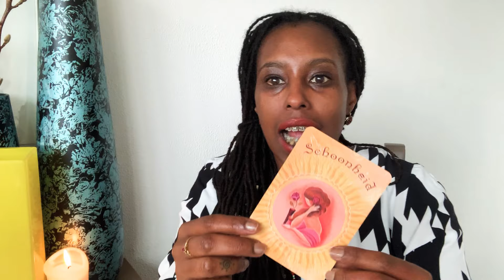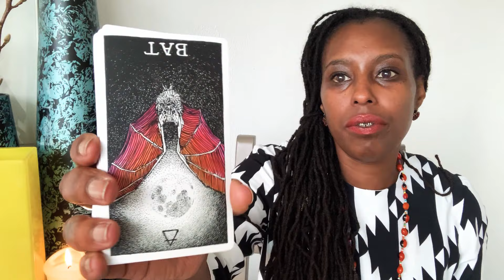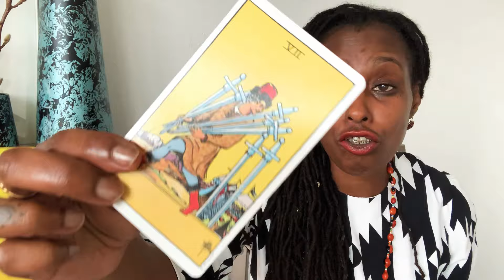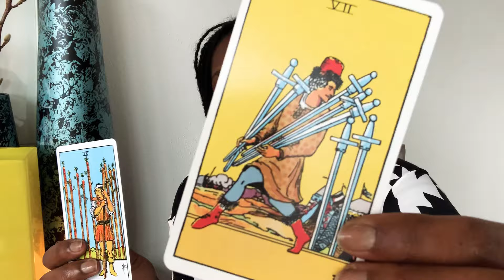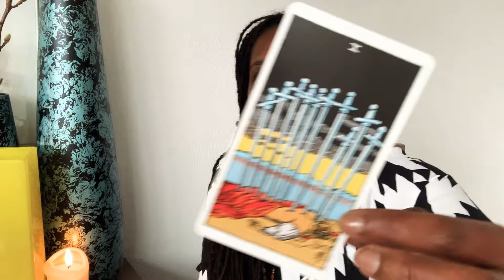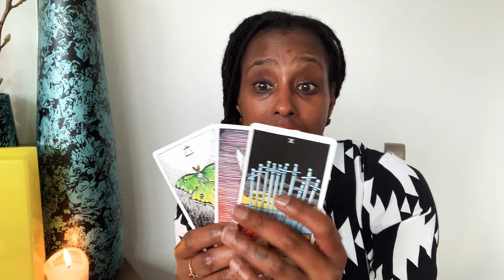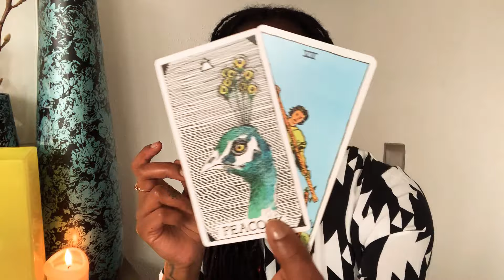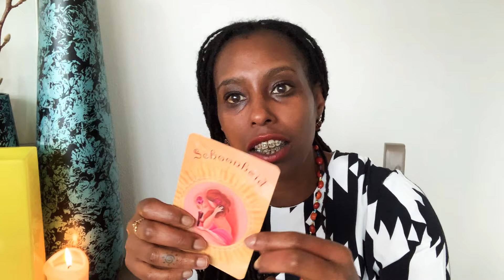Schoonheid | Tarot Onthulling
Voor het aanvragen van consulten:
Skype Reading €60 voor een uur consult
Reading in praktijk €65 voor een uur consult

Google: Mena’s World

Coaching & Regressie | Paula and Vanessa are the BEST!